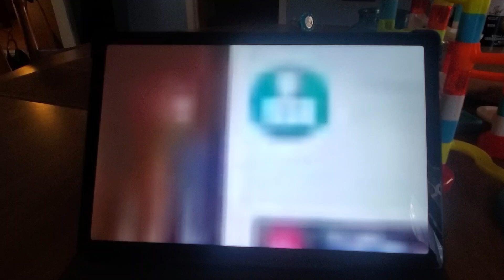August 2, 2023